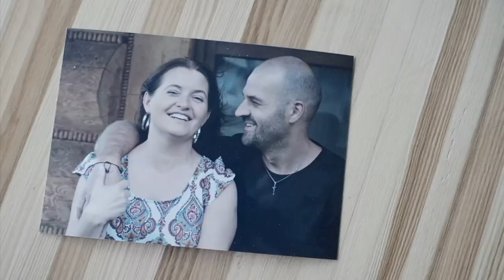Notowanie 697 cz. 1 - 21.08.2021